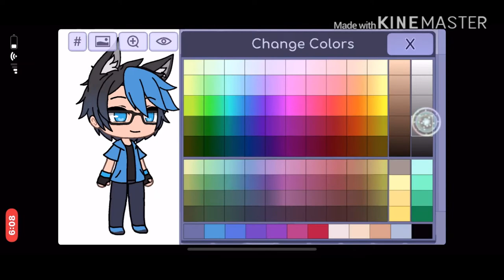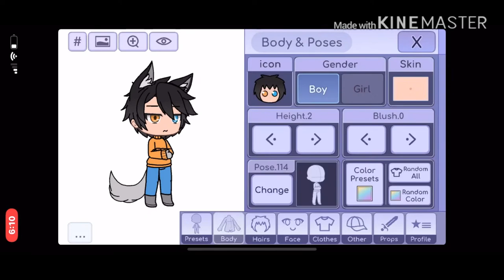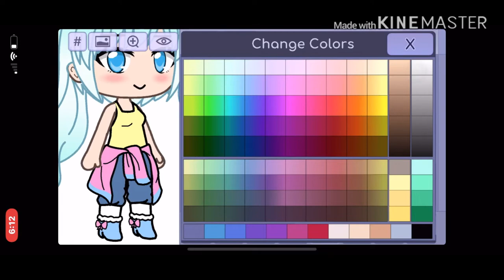Le squad remastered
Original squad by Aqua uwu